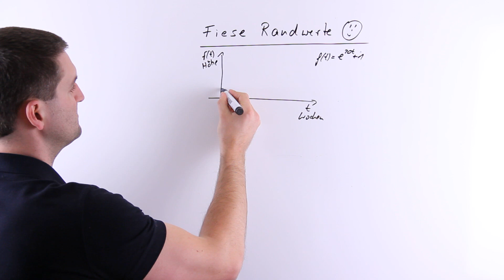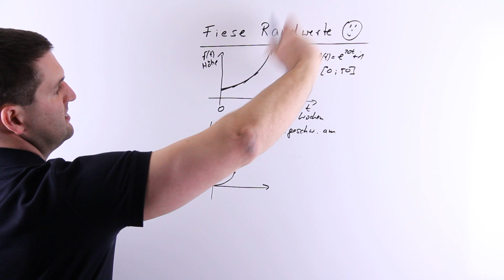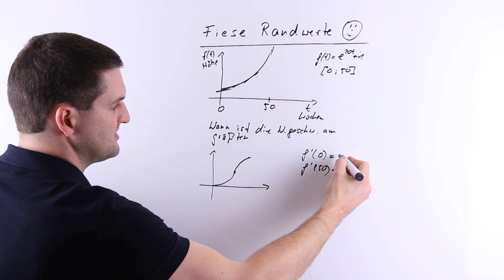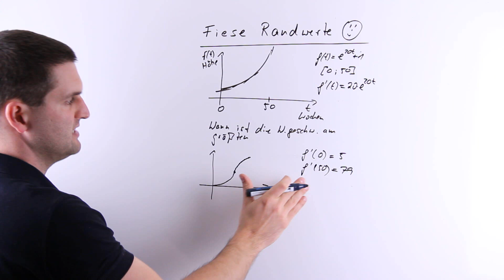Funktionsuntersuchung, "Fiese Randwerte", nur Wachstum | Mathe by Daniel Jung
Funktionsuntersuchung, "Fiese Randwerte", nur Wachstum